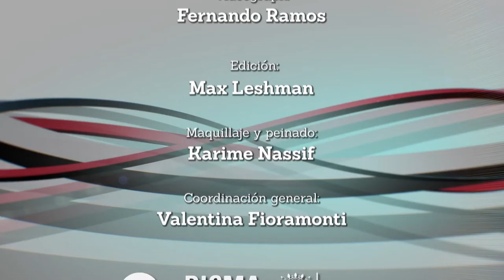PORTAL 25-06-2016 | Bloque 3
LA VENTANA: TALLER DE EXPRESION MUSICAL